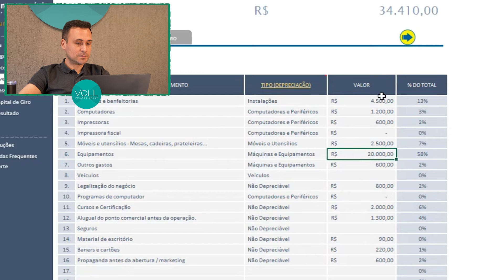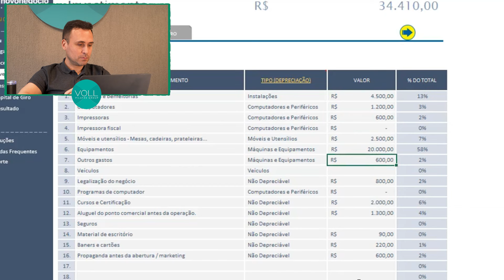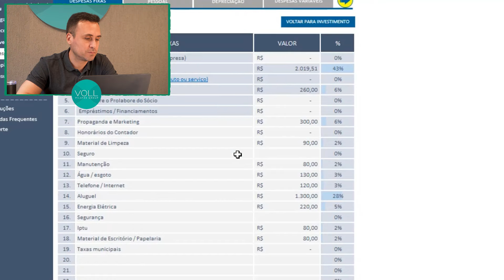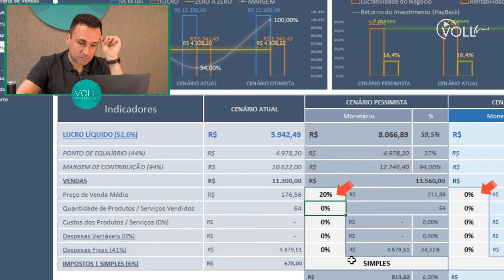REACT: Como montar um Studio de Pilates?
Instrutor, você sabe que investir em um Studio de Pilates é uma excelente opção para a sua carreira, né? Mas montar um Studio pode ser uma tarefa desafiadora.

Por isso, neste vídeo, o sócio-fundador do Grupo VOLL, Rafael Juliano, reagiu a um vídeo do gestor de negócios Vinícius Gonçalves, sobre como montar um Studio de Pilates. O que será que rolou?

Fica com a gente e acompanhe o vídeo!

📲 MARATONA DO PILATES: aulas práticas, online e ao vivo, com os maiores especialistas do Método Pilates e direito a certificado.

🎓 Quer trabalhar com Pilates? Conheça a maior escola de formação em Pilates do Brasil

É praticante? Mande este vídeo para o seu(a) instrutor(a) de Pilates!

Gostou do vídeo? Curta, compartilhe e assine o canal para aprender todos os dias sobre o Método Pilates na prática!